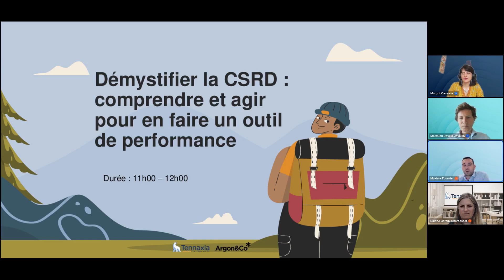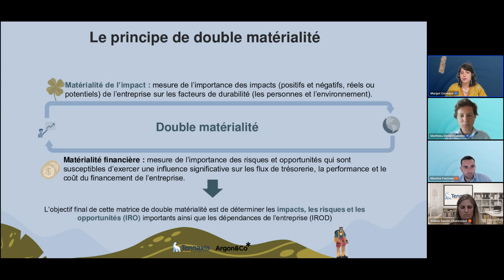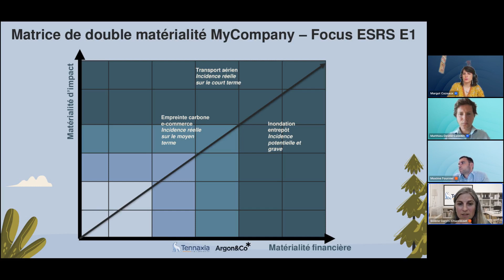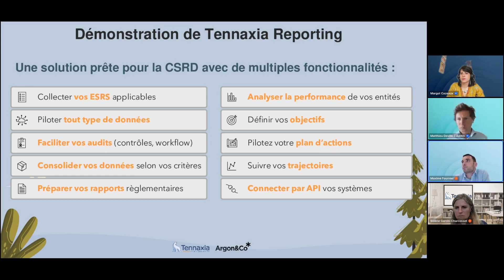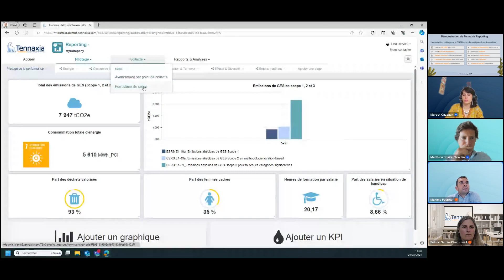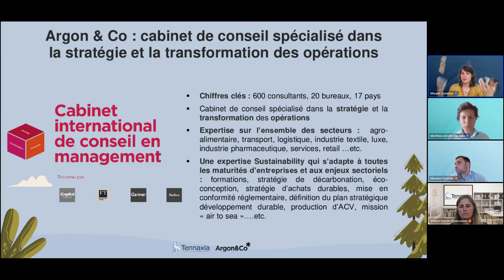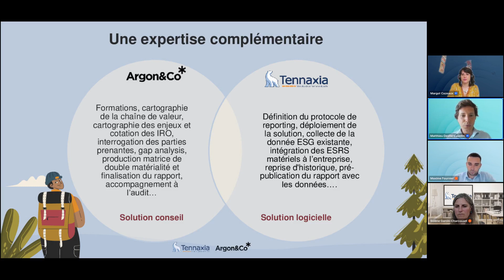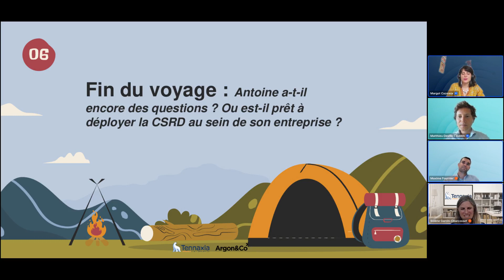Démystifier la CSRD : le webinar d'Argon & Co x Tennaxia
Replay du webinar du 28/05/24 : « Démystifier la CSRD : comprendre et agir pour en faire un outil de performance »

Il n’est désormais plus nécessaire de présenter la CSRD, un certain nombre d’entreprises se sont déjà emparées du sujet. Cependant, de nombreux préjugés persistent à son sujet et le travail à effectuer pour se mettre en conformité peut alors paraître complexe.

Et si la CSRD n’était pas si compliquée à comprendre ? Comment en faire un outil de performance pour aller au-delà de la conformité réglementaire ?

Et si la CSRD était une aubaine pour intégrer la RSE dans sa stratégie et mieux anticiper les risques ?

Argon & Co et Tennaxia vous proposent de démystifier la CSRD à travers un cas concret et une check-list. Embarquez dans notre train CSRD, ce sera également l’occasion d’appréhender les points de vue croisés de Tennaxia et d’Argon & Co.

Programme du webinar :
- Comment se conformer à la CSRD ?
- Utiliser la CSRD comme outil de performance
- Comment Argon & Co et Tennaxia vous accompagnent dans votre démarche

Ce webinar est animé par :
- Matthieu Deville Cavellin, Associate Partner chez Argon & Co,
- Margot Cazeaux, Manager chez Argon & Co,
- Solène Garcin-Charcosset, Directrice de la Business Line RSE chez Tennaxia,
- et Maxime Fournier, Responsable des partenariats chez Tennaxia.